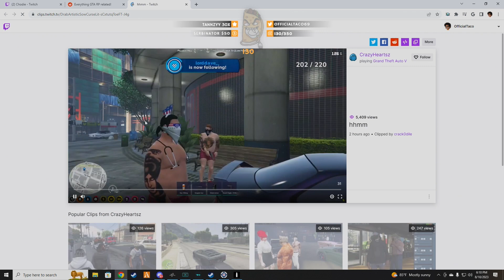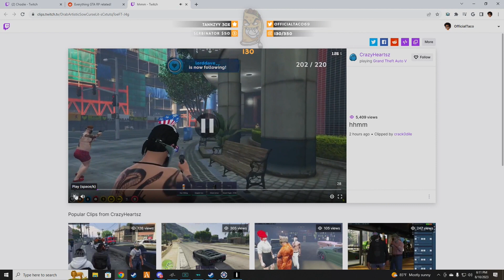Taco Is Confused After Watching This Hydra Shootout | NoPixel RP | GTA | CG